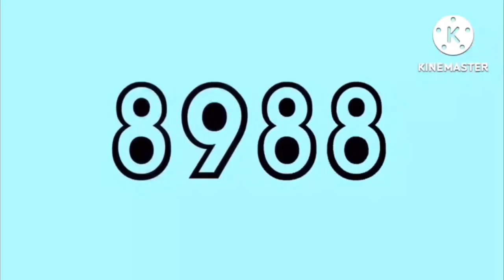10000 to 0